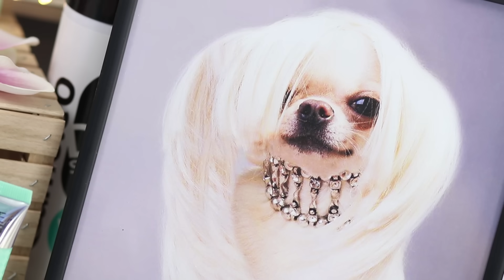Радужная косметика для единорога – 8 идей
Косметичка из облака, кисточки из радуги, тени из кексов, и скраб из волшебства! Смотри в нашем новом видео, какие бьюти-средства используют Единороги для своего мейкапа!

Инструменты и материалы:
• Разноцветная морская соль для ванны
• Прозрачное косметическое жидкое мыло
• Прозрачная баночка
• Фигурка единорога
• Атласные ленты
• Термоклей
• Патчи под глаза
• Мягкий фетр
• Маркеры для ткани
• Косметическая глина
• Косметичка на молнии
• Фетр
• Шаблон облака
• Ножницы
• Синтепон
• Палочки термоклея
• Акриловые краски
• Кисть-губка
• Поломанные кисточки для макияжа
• Круглая баночка для теней
• Воздушный пластилин
• Разбитые тени
• Ватная палочка
• Фоамиран
• Косметический спонж
• Игрушечные глазки
• Маркер
• Карандаш для губ
• Двухсторонний скотч
• Радужная прядь искусственных волос
• Помада
• Зубочистка
• Декоративные звёздочки
• ЭОС
• Кокосовое масло
• Пчелиный воск
• Пищевые красители

Больше интересного на Трум Трум:
Самые популярные видео: